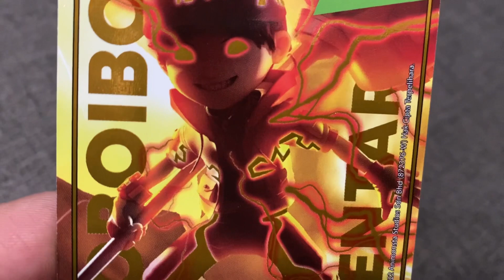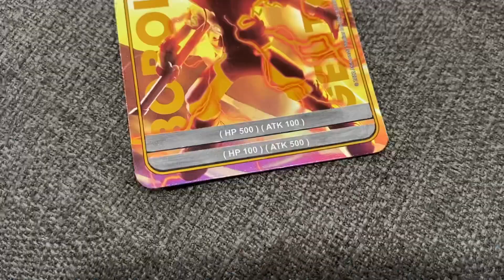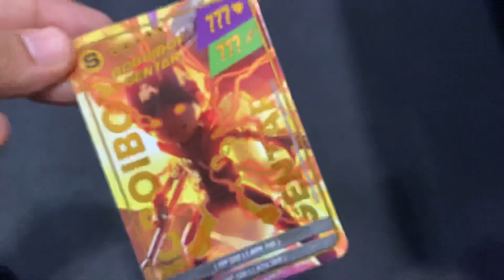Close-Up Gold Card Pek Rumble - Boboiboy Gentar - Kad Level S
Nak tengok kad gold yg shining ni secara lebih jelas? Jom ! Kad Boboiboy Gentar - Kad Level S - Pek Rumble - Kad Gold